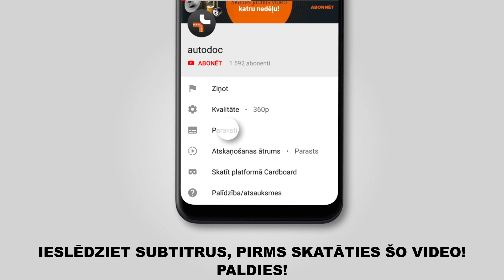Kā nomainīt priekšas amortizatori PEUGEOT 208 1 (CA_,CC_) [AUTODOC VIDEOPAMĀCĪBA]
Kā nomainīt priekšas atsperes PEUGEOT 208 1 (CA_,CC_) 1.2 Hatchback 03.2012–mūsdienas [AUTODOC VIDEOPAMĀCĪBA]

Atsperes uz CITROËN C3 III (SX) (07.2016 - ...) / CITROËN C3 Picasso (02.2009 - ...) / PEUGEOT 207 Hatchback (02.2006 - ...) / PEUGEOT 207 SW (02.2007 - ...) / PEUGEOT 207 Van (04.2007 - ...) automašīnām ir jānomaina saskaņā ar vienu un to pašu procedūru. Ņemot vērā transportlīdzekļu uzbūves īpatnības, šajā procedūrā var būt nelielas atšķirības.

🔝 Labākie ražojošie zīmoli atsperes: KYB, LESJÖFORS, STARK, MONROE, RIDEX

🛠️ Instrumenti, kas Jums nepieciešami, lai nomainītu priekšas atsperes:
- stiepļu suka
- WD-40 aerosols
- vara smērviela
- HEX uzgalis Nr. H7
- kombinētā atslēga Nr. 19
- muciņas uzgalis nr. E8
- pneimo muciņa №17
- amortizatora muciņa
- sprūdatslēga
- dinamometriskā atslēga
- tapu caurumsitnis
- āmurs
- vītņurbja atslēga
- gumijas āmurs
- lauznis
- ierīce atsperu saspiešanai
- hidrauliskais pacēlājs
- spārna pārklājs
- riteņa fiksētājs